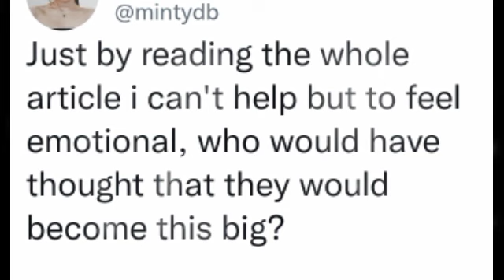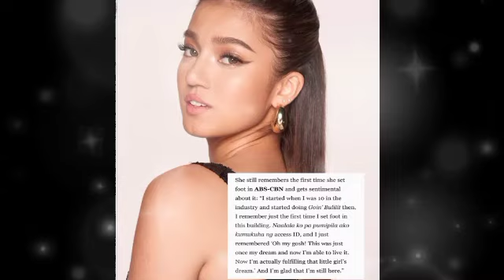DONNY at BELLE mas pursigido pa!! Maraming naging emotional sa journey nang DONBELLE!!